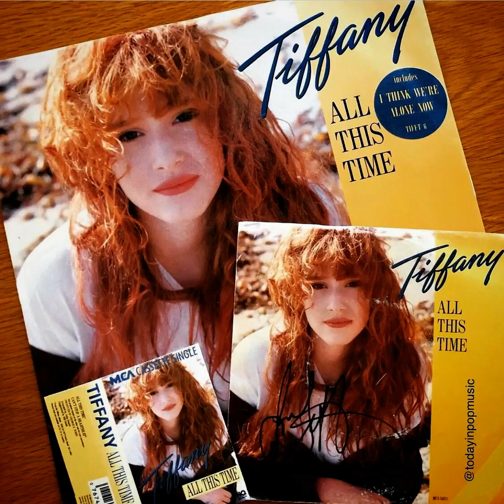TIFFANY (QUIET STORM VERSION) ALL THIS TIME